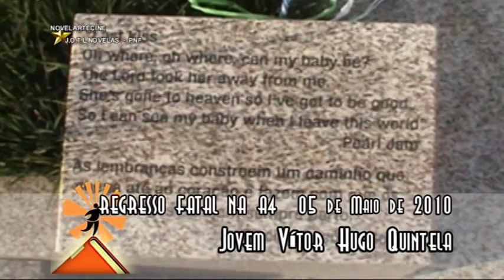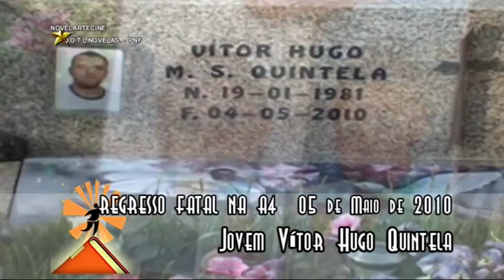EM MEMÓRIA DE VITOR HUGO QUINTELA